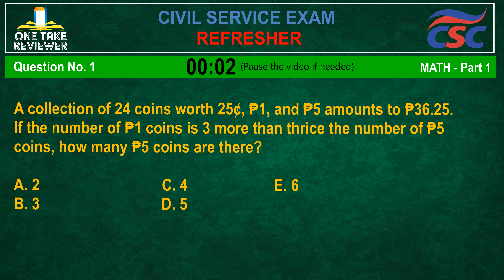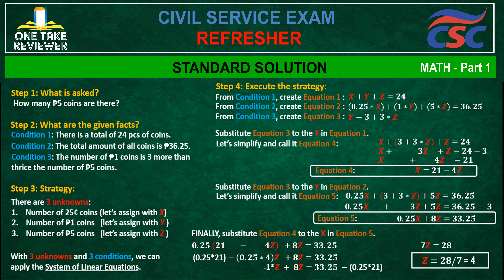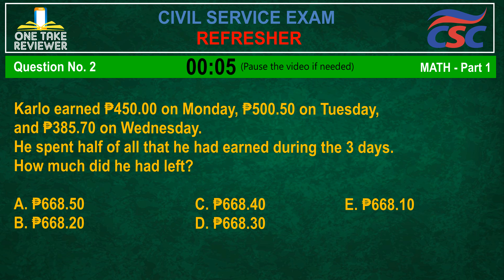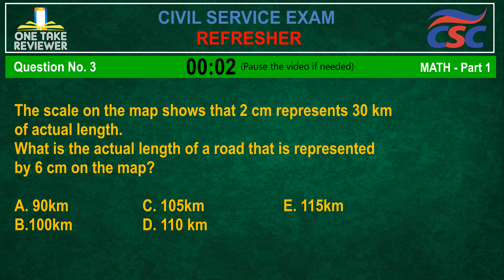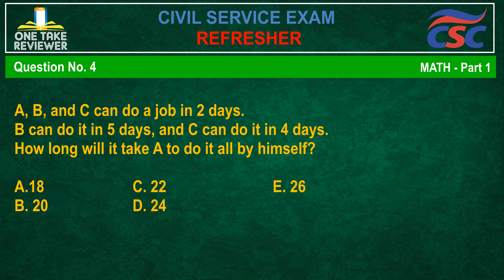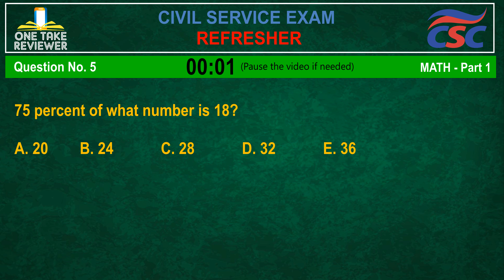MATH - Part 2: Basic Operations & Word Problems | CIVIL SERVICE EXAM REVIEWER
IN THIS REFRESHER VIDEO:
1. A collection of 24 coins worth 25¢, ₱1, and ₱5 amounts to ₱36.25.
If the number of ₱1 coins is 3 more than thrice the number of ₱5
coins, how many ₱5 coins are there?

2. A, B, and C can do a job in 2 days.
B can do it in 5 days, and C can do it in 4 days.
How long will it take A to do it all by himself?

MORE REFRESHER VIDEOS:
MATH - Part 2
Philippine Civil Service Exam Reviewer & Refresher
Updated: 14-07